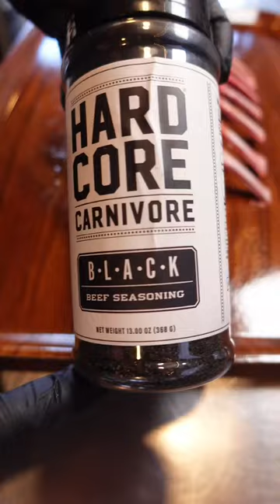Perfect Rack of Lamb with Cajun Cowboy Butter | KING Griller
Recipe by tfti.bbq!